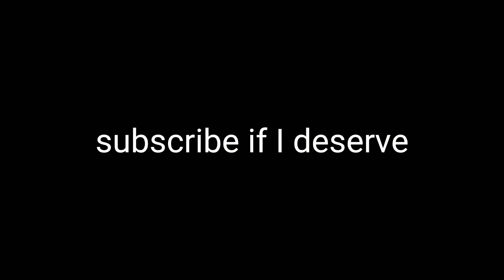Ipop like accuracy 😬 Fastest 2 kd player ! PUBG MOBILE / BGMI